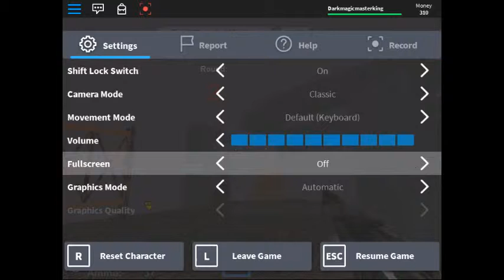robloxapp 20151114 1236324